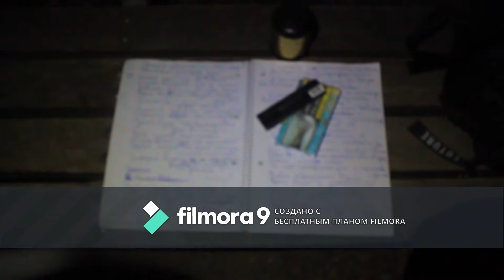Мартин Иден - Чёрное Зеркало // БОРЩ Battle 2020 Final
Хроника усталости  на моем лице
Отпечатки заурядных фраз, вбитый кастет
Столько дорог - чуть не окосел,
Старость не радость - чуть не опопсел .
Бывалые дружки на карты присел
Духом не сбить твердый, теплый след
У кого-та добрый посев
У кого-та куплена постель
Улыбки на рожах - это блеф
Трепет строк что вынашивал тупа в склеп
Пусть лелеют мою память
Я единственный знаю детка что меня ранит
Друзей больше нет
Не фанат когда за спиной спамят
Знающие языки вокруг для меня очередной ковер
Ведешь толпу но они глупы
Навязывай дальше отраву больных
Боги толкуют о равенстве
Братья за "копьё" загибаются
Окрыленный без спорна верит в будущие беспамятства
А я наконец с долгами подзавязал
Обыденность и стремления на веса
Монотонность не принуждена купил за косарь
Я за пивом в магаз
А ты не имея подлинности в словах на семинар
Строительства замков - бумага
Наебать брата - гуманна
Шепелявить как змей - во благо
Половина ваших отнесу к супостатам
Идите нахуй !

В старой, новой школе я
Шаман духов загонял
Чеки, на бабки проверял

Сумбурна запинаюсь при виде публике
Пока твое альтер эго пытается быть жуликом
Хочешь сжечь меня
Но мое составляющие из железного сурика
Улыбка добродушного Шурика
Чуток напаса и улетай
Ладно пора закрывать лавку
Много гавкал
Всем попутного
Мне просто пора за травкой...